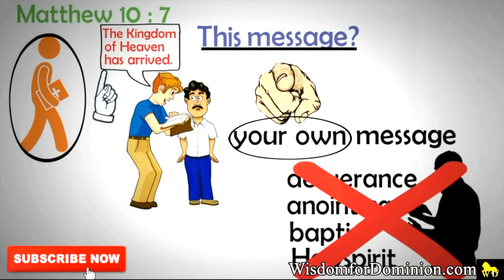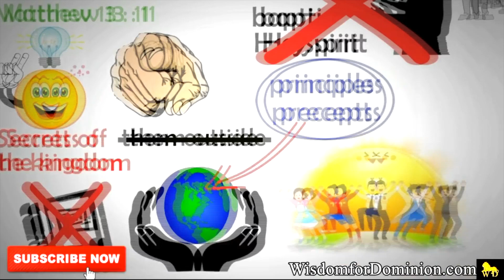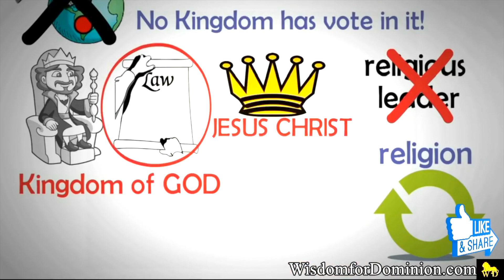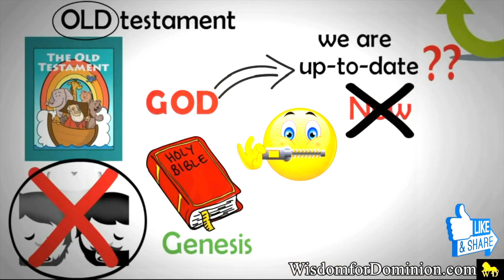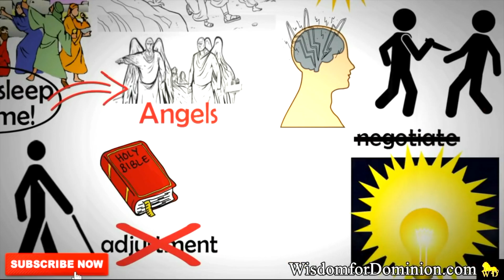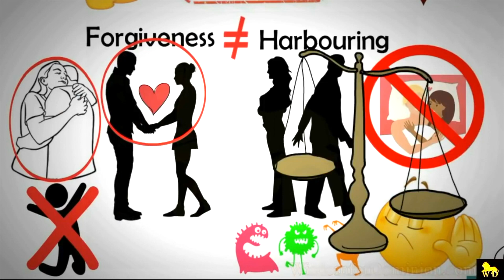Christ or Culture! You must Choose! | October 20, 2021